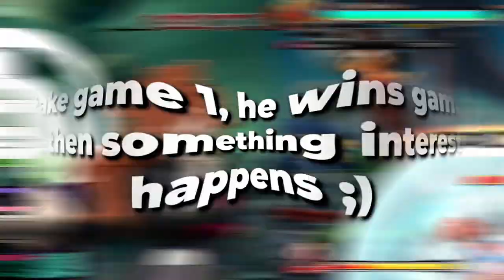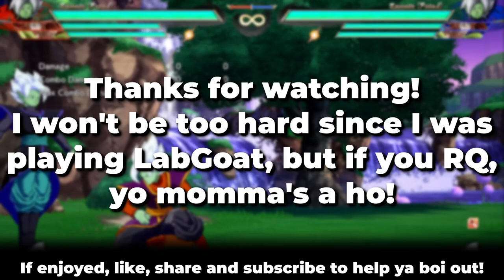Labcoat into Ragequit is the best combo... | DBFZ Ranked Matches! (Patch 1.31)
Now I won't be TOO upset here, LabGoat is... tilting. However, I lose all the time, hold the L, and do better! Rage quitting is pathetic.